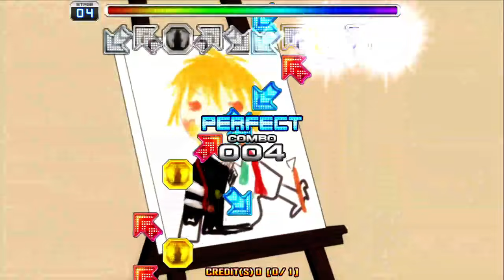[PUMP IT UP PRIME] Trashy Innocence D24 VJ Break On!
player : MILLIA